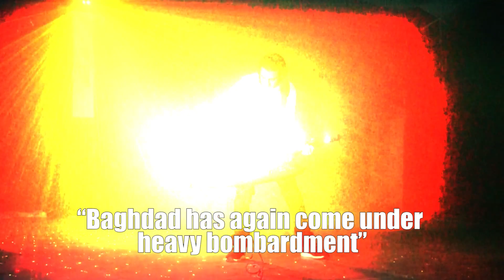I'm Coming Home - GilGamesh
And Mesopotamia Stays Alive Concert
The first concert of its kind in Iraq.
19th April 2019

Is about Baghdad and the historical cycle it went through, the great city which had to fall and to be changed and deformed but yet it’s still a great city which we will have in our hearts forever.
Also this piece talks about a Love Story related to Baghdad and how far can be the ones we love and how our feelings can pour into our hearts more of that nostalgic feeling about home, home as city, home as warm love and home as the ones we love… and… one day those parted lovers will meet… and one day Baghdad will be a great city again… for all that… I’m coming home… to you.

Note: The explosion sound effects I used in this piece are the real actual bombing sounds of bombing Baghdad so as the additional bombing footage.

GilGameshArts.com